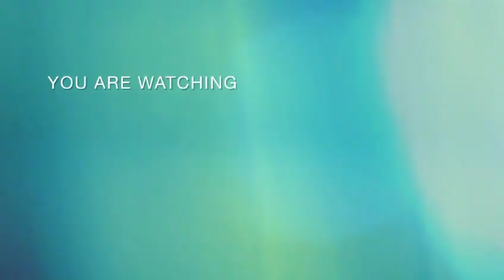DIJAMIN NAGIH || KUE INI LARIS BANGET DIJUAL, KUE CUCUR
caranya mudah rasanya enak gini caranya buat cucur anti gagal